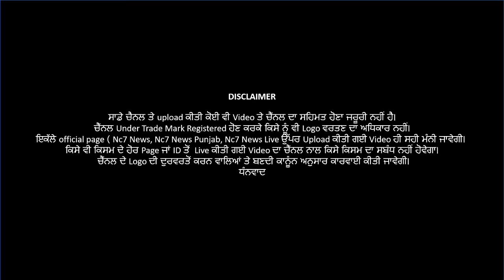ਵੱਡੀ ਖ਼ਬਰ: ਸਿੰਘੂ ਸਰਹੱਦ ’ਤੇ ਰਵਨੀਤ ਬਿੱਟੂ ਨਾਲ ਹੋਈ ਧੱਕਾ-ਮੁੱਕੀ, ਉੱਤਰੀ ਪੱਗ || Nc7 News